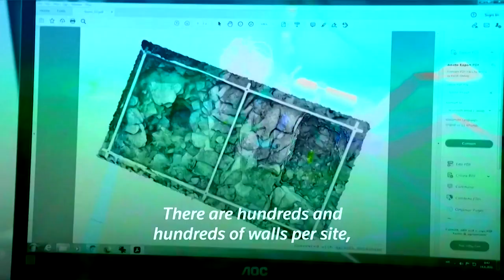Archaeologist discovers 6,000 year-old island settlement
Archaeologist Mate Parica has discovered what is believed to be a Neolithic settlement from around 4,500 years BC off the coast of Croatia.